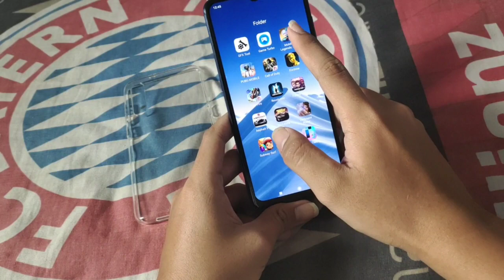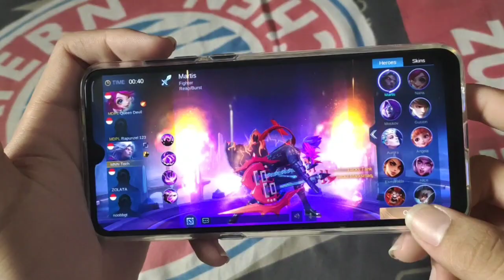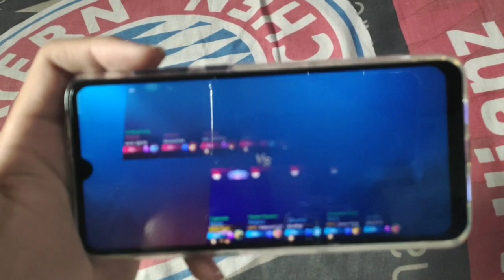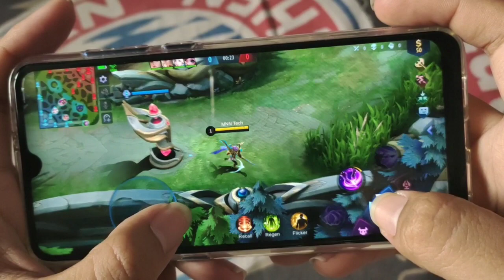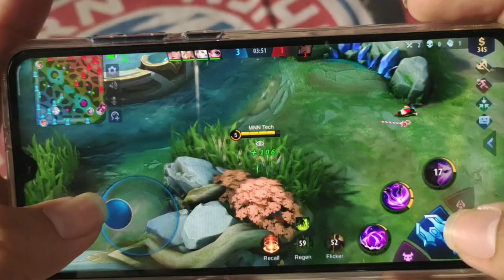Test Game Mobile Legends on Xiaomi Mi 9 Max Setting 60FPS